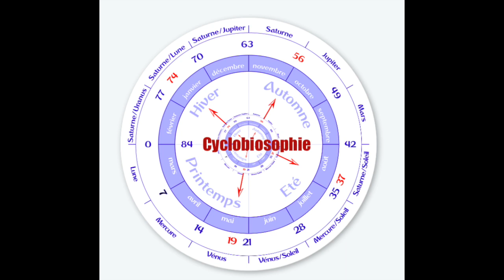Formation en Cyclobiosophie (Astrobiosophie)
Une nouvelle session pour vous former en Cyclobiosophie les lundis soirs, du 7 août au 23 octobre 2023.

La Cyclobiosophie, consiste en l'étude des cycles et des rythmes de la vie humaine, appliqués à la biographie. Elle représente une façon d'établir notre propre « feuille de route » en nous appuyant sur l'Astrologie et les cycles de notre devenir, c'est à dire en découvrant une des branches de l'Astrosophie. Compréhensible par tous, elle ne requière aucune connaissance particulière, pas même en Astrologie.

Suivre la formation de base en Astrologie, de manière ludique et conviviale